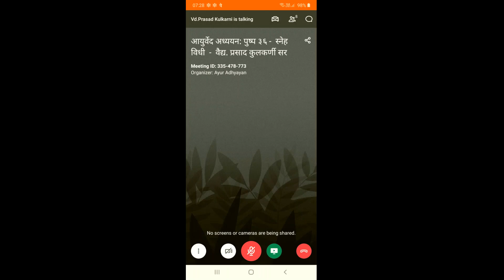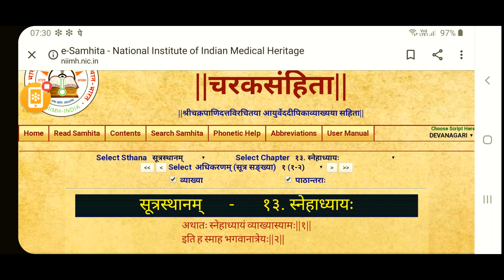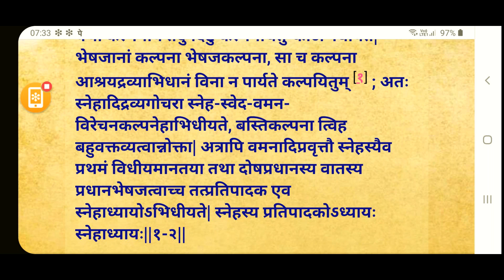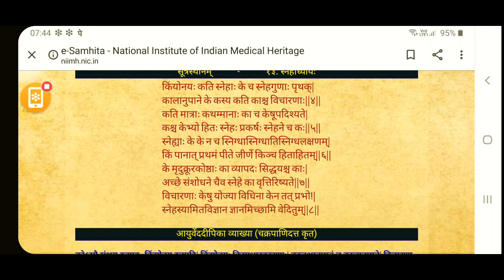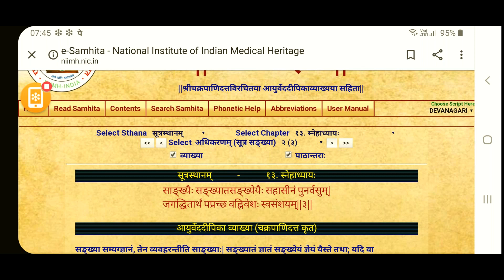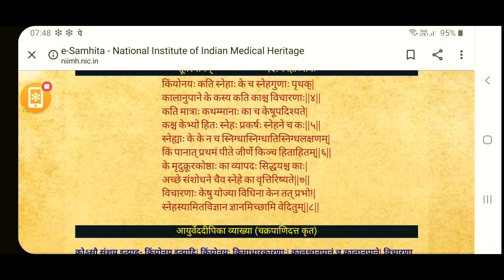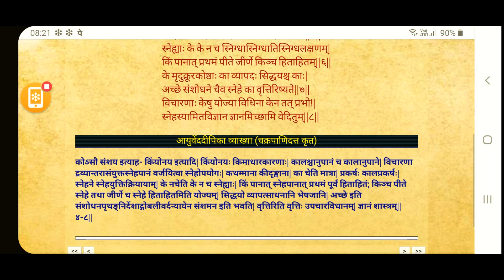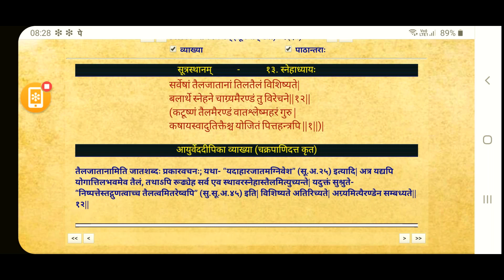Sneha Adhyaya Part-1(shlok no.1-12)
Vd.Prasad Kulkarni sir